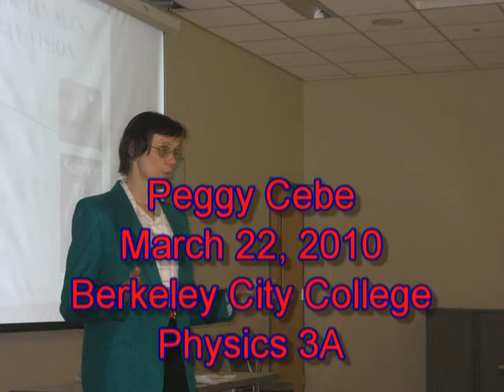Peggy Cebe "Superman"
"What Superman Sees with X-Ray Vision" by Peggy Cebe from Tufts University, guest speaker at Berkeley City College.